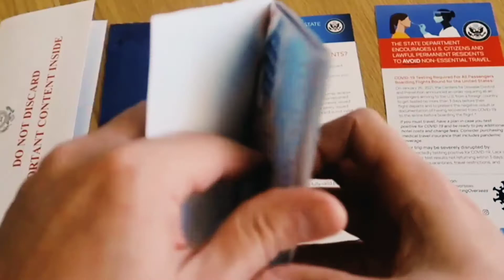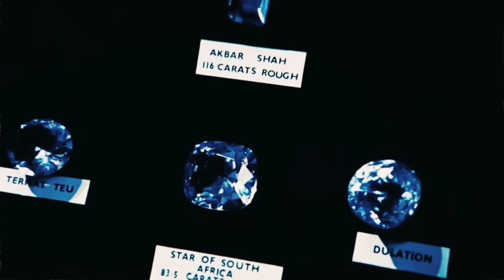KLEPT - O.C. ZODICS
This is a joint my man Klept from Junior Mafia asked me to make.  He did this track back in the day and asked could I spruce it up with a vintage James Bond feel. Enjoy.